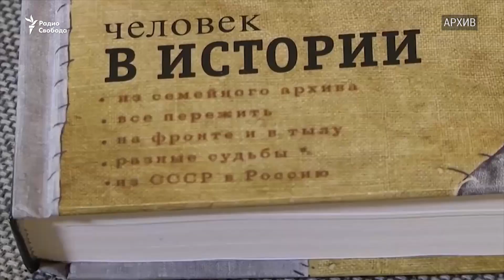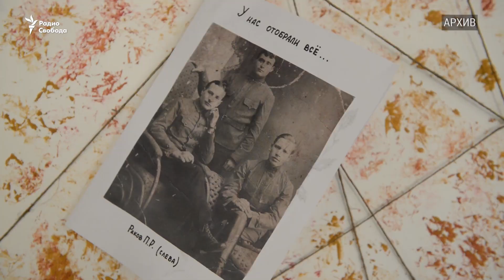Человек в истории. Россия – XX век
Как  моряки-дальневосточники в  41-ом году оказались в ростовских степях, почему пришло в упадок купеческое село Каракулино и чем исследования  школьников отличаются от официальной трактовки событий, в программе "Рождённые после СССР" рассказывают историк Ирина Карацуба, участники конкурса "Человек в истории. Россия – XX век"  Полина Игнатьева (с. Каракулино, Удмуртия), Григорий Рудяшко (хутор Гапкин, Ростовская область) и другие.